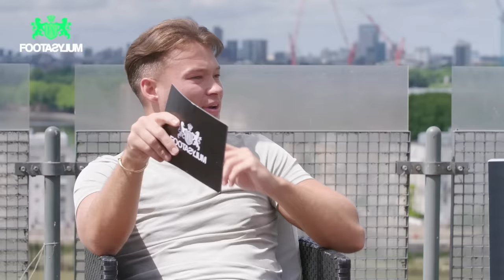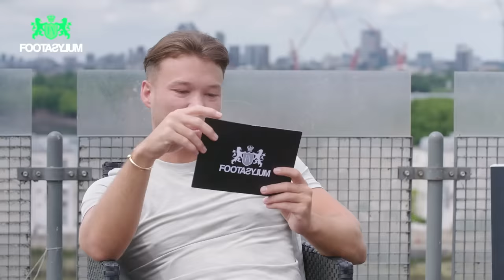FILLY, DARKEST AND JOHNNY GUESS THE HIGHEST BODY COUNT!! | Rate It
@YungFilly  @darkestman2128  and @JohnnyCarey98  sit down on a rooftop to rate a series of different topics, across a series of different rounds: Rated, Most Likely, Get Rid and Tiers.